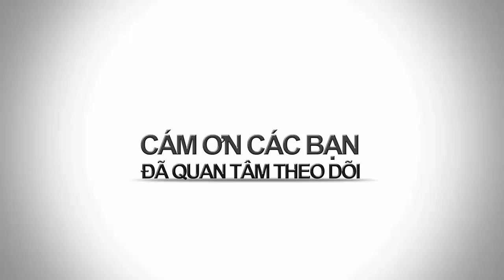BAO NOI ONLINE || Truyện Ngắn - CON DÂU TÔI (Phần 6) - Truyện dành cho người lớn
Truyện Ngắn - CON DÂU TÔI (Phần 6) - Truyện dành cho người lớn
Con dâu tôi là câu chuyện tâm lý xã hội, nói về cuộc đời người con gái đầy éo le khi lấy chồng. Cô vừa phải làm tốt phận làm dâu con, làm vợ, làm mẹ và còn dấu kín bao điều thầm kín mà không biết nói cùng ai. Truyện dành cho người lớn.